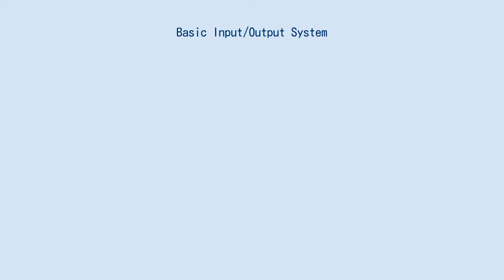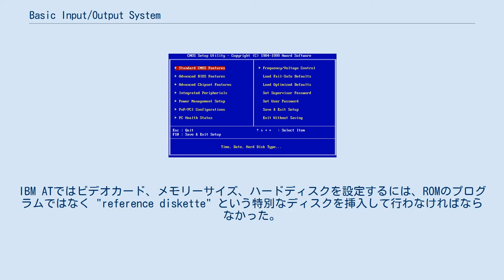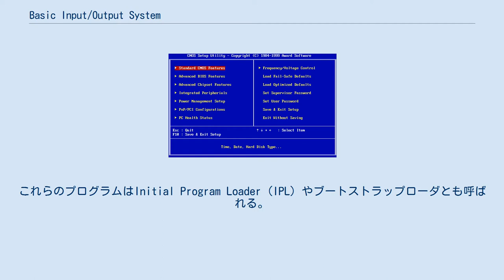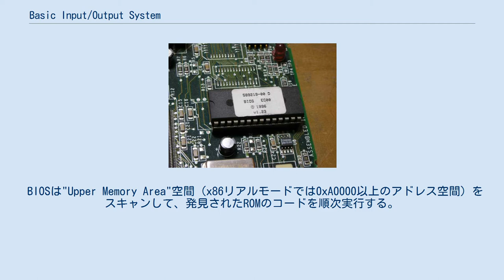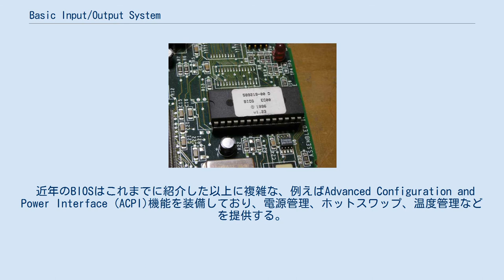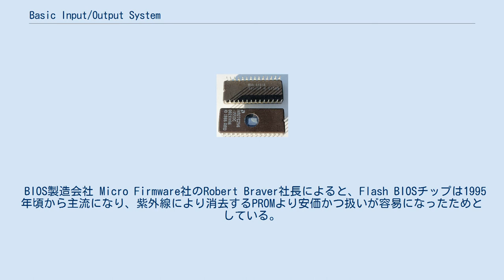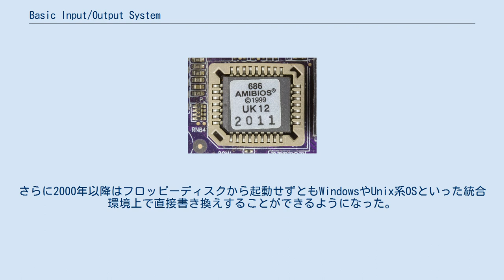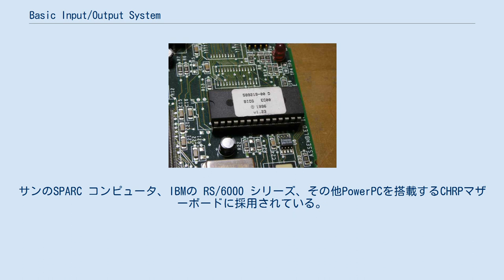Basic Input/Output System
ROM形式で提供されるBIOSの例（アダプテック社製SCSIカード、AHA-2940よりBIOS ROM部拡大撮影） 1980年台のDell 310コンピュータに使用されていた1組のAMD BIOSチップ。
 Basic Input/Output System（ベーシック インプット/アウトプット システム、頭字語：BIOS（バイオス））とは、ファームウェアの一つで、コンピュータに搭載されたプログラムのうち、ハードウェアと最も低レベルな入出力を行うためのプログラムである。
 BIOSはパーソナルコンピュータ(PC)に組み込まれており、電源投入と同時に実行される。
ハードウェアを初期化し補助記憶装置からブートローダーを呼び出す。
またキーボードやディスプレイなどの入出力装置をプログラムから利用するためのサービスを提供する。
プログラムはハードウェアに直接アクセスするのではなく、これらサービスを利用する事でハードウェア差を気にしなくて良くなる。
ただし近代的なオペレーティングシステム (OS) はこの抽象化層を使用せず、OSのデバイスドライバで直接制御する場合が多い。
 IBM PC/XTのオリジナルのBIOSにはユーザインタフェースが無く、基板上のジャンパスイッチで設定した。
システム不具合時はエラーメッセージとブザー音で通知した。
近代的なWintelのPCでは、起動時に特定のキーを押すことで設定プログラムが起動し、画面とキーボードで設定を行える。
 1980年代より1990年代中盤まで主流であったMS-DOSはディスク、キーボード、画面表示などBIOSのサービスに依存していた。
Microsoft Windows NT、Linux、プロテクトモードで動作中のOSでは一般にOSのロードと起動までを担い、起動後はBIOS割り込みルーチンを使用しない。
 BIOSはマザーボードの不揮発性メモリに格納され、デバイスとチップセットのインタフェースを担う。
初期のモデルではEP-ROM等に格納され、BIOS書き換え時はマザーボードからチップを取り外し、専用装置で書き換えた後、再装着する必要があった。
近代ではフラッシュメモリに格納され、取り外しなしでも書き換えが可能である。
これにより更新やバグ修正が容易になった代わりにRootkitに脆弱になる可能性が生じた。
 2010年からUnified Extensible Firmware Interface (UEFI) に移行されている。
UEFIはBIOSの技術的問題に対処することを目的とした後継である。
 ゲイリー・キルドールがCP/Mの用語として1975年に初めてBIOSを用いた。
OS起動時にマシン固有のハードウェアにアクセスする部分を記述していた。
後に他機種にも使われ、PC/AT互換機でもデファクトスタンダードとなった。
 MS-DOSやPC DOS、DR-DOSに存在するファイル "IO.SYS"、"IBMBIO.COM"、"IBMBIO.SYS"、"DRBIOS.SYS" などを"CP/M BIOS" になぞらえて "DOS BIOS" と呼ぶ場合がある（一般にCP/M対応機のROMには簡素なブートローダーしかない）。
 PS/2でIBMはBIOSをリアルモードとプロテクトモードに分割した。
リアルモード部は既存のOS（DOS等）との互換性を目的とし "CBIOS" (Compatibility BIOS) と呼び、OS/2などのマルチタスクOSのために作成された部分を"ABIOS"(Advanced BIOS)と呼んだ。
 IBM PCとXTの時代には設定のユーザーインタフェース (UI) はマザーボード上ディップスイッチであった。
それ以降は画面に表示されたメニューをキーボードで操作するインタフェースである。
マウス（ポインティングデバイス）による操作が出来るものもある。
以降80286CPU搭載機までは電池でバックアップされたCMOSに保存されていた。
IBM ATではビデオカード、メモリーサイズ、ハードディスクを設定するには、ROMのプログラムではなく "reference diskette" という特別なディスクを挿入して行わなければならなかった。
 Wintel互換PCではセットアップユーティリティで各種設定をする。
この方式は1990年代から変わっていない。
ユーザーは画面に表示されたメニュー形式のインターフェースをキーボードで操...